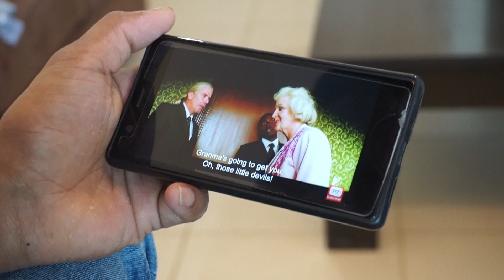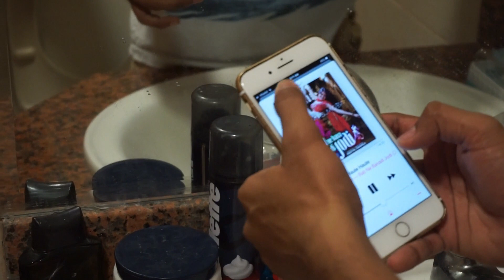HELPING POINT 3 TRAILOR HAPPY BIRTHDAY TO YOU PRAVEEN